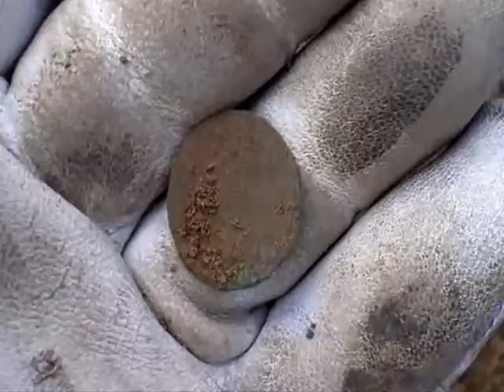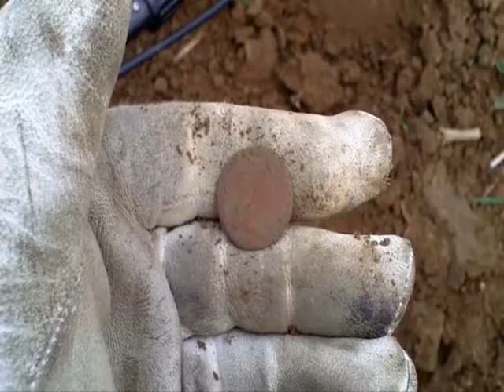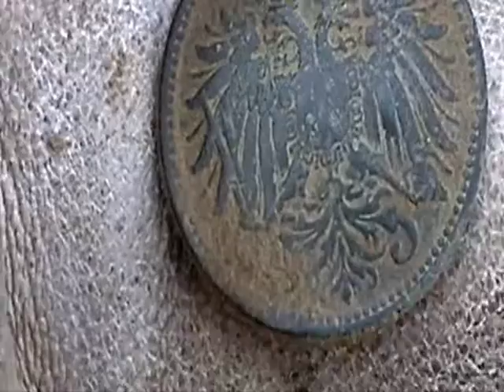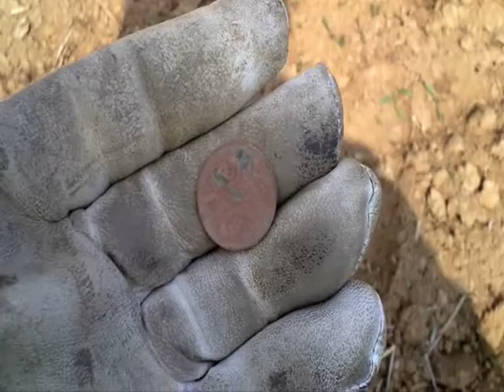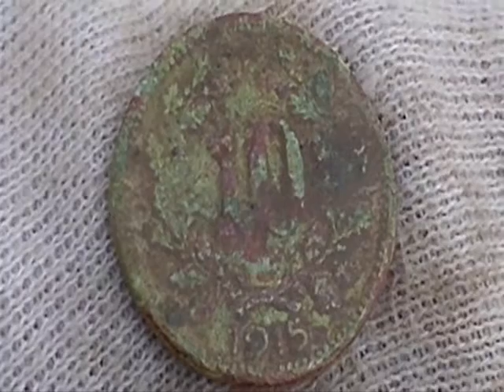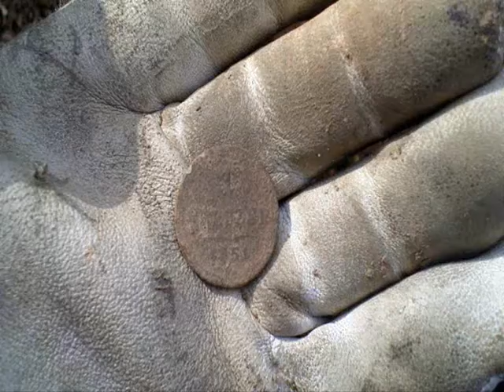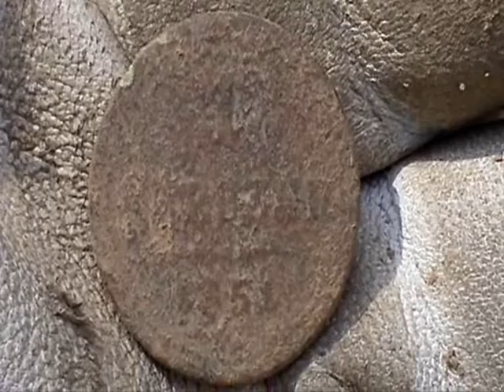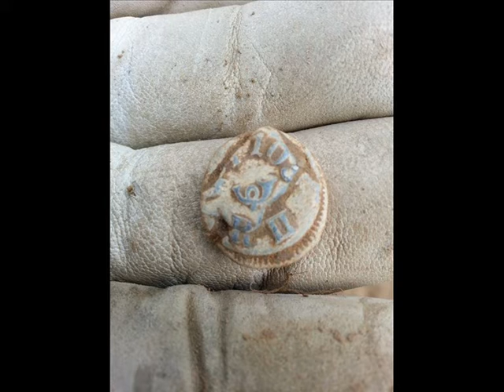Záchranný archeologický výzkum na obchvatu Dubá 13.4 2014.Detektor Metal.